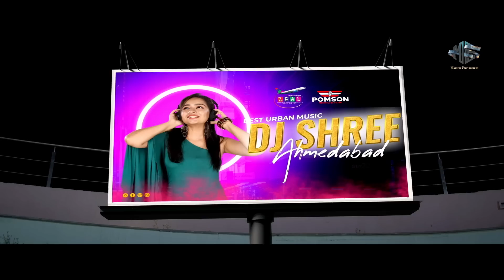Bham | ભમ | New Gujarati Movie 2023 | Exclusive Trailer |Sanjay Prajapati | Priyal Bhatt |Maruti Ent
Bham | ભમ | New Gujarati Movie 2023 | Exclusive Trailer |Sanjay Prajapati | Priyal Bhatt |Maruti Enterprise

Credits:
Cast: Sanjay Prajapati, Priyal Bhatt, Akash Maheriya, Vivek Ghamande, Chaitanya Chaudhary
Producer: Ghanshyam Talaviya
Co-Producer: Atul Talaviya, Jenish Talaviya
Director: Satish Davara
Singer: Umesh Barot, Vidhi Upadhyay, Shivam Katoch
Story, Screenplay & Dialouges: Sanjay Prajapati
DOP: Mahendra Sabhani, Rajat Sagar
Post Production: Maruti Enterprise, PixellD Studios
Assistant Director: Pritesh Shah
Production: Rajesh M Chauhan